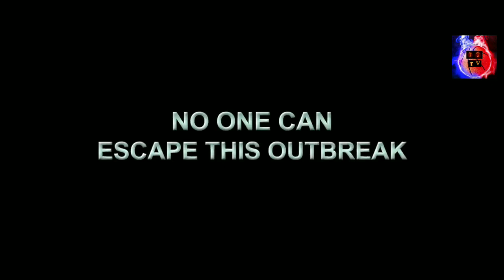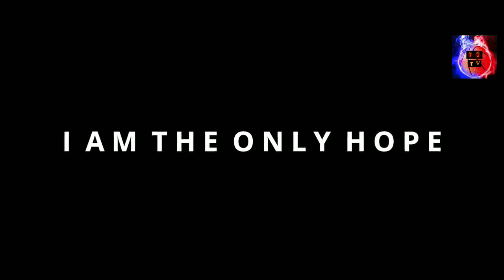I AM Legend 2 Full Teaser Trailer | The Last Stand Starring Will Smith